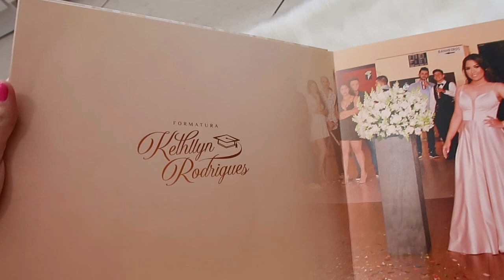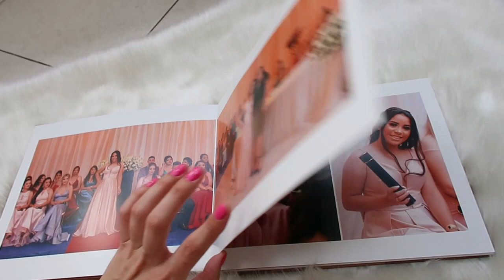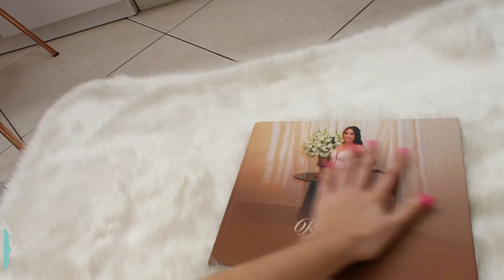ORGANIZEI A SUÍTE, MASSAGEM PARA ENXAQUECA, FIZ BIFE A MILANESA DE ALMOÇO - Thamyê Baseggio